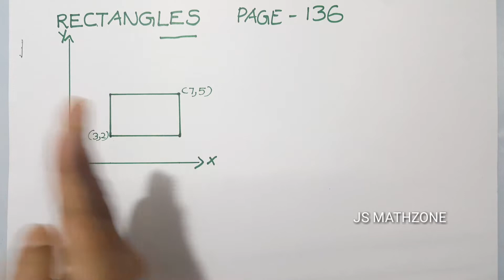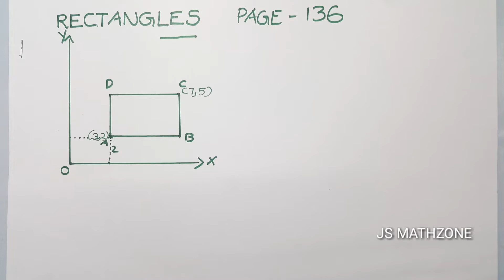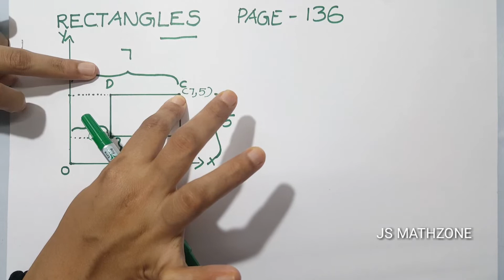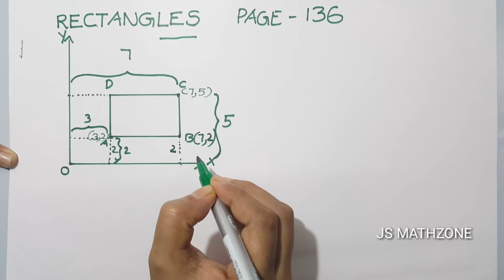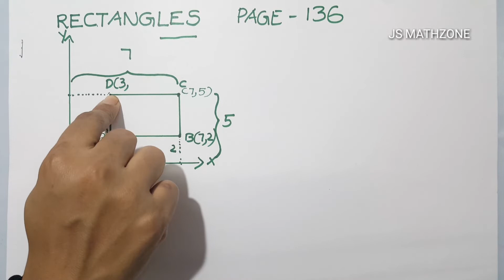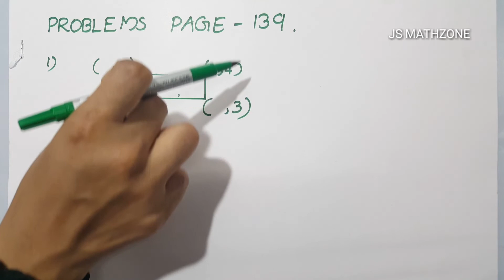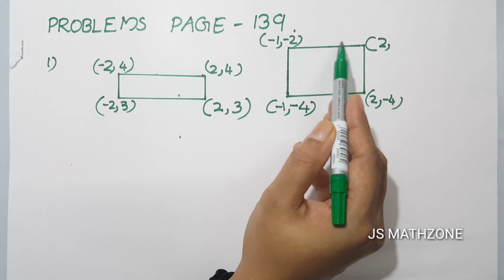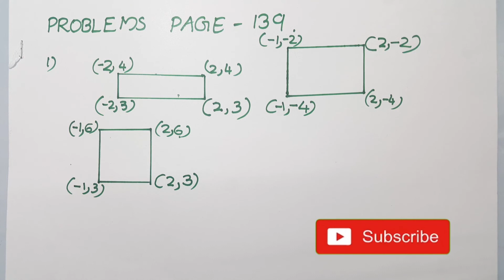Sslc maths | Coordinates (2019-2020) Chapter 6 | Part 4 | Kerala syllabus.